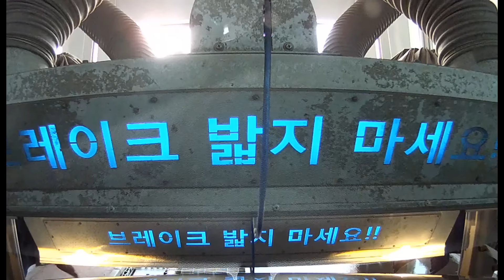자동세차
설명